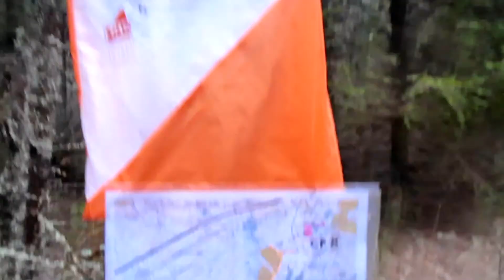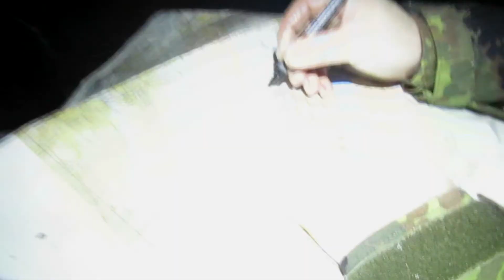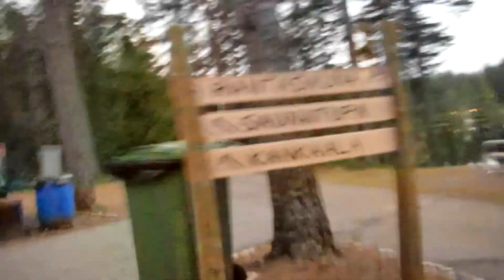Team Korpimiehet, vuosi 2016!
Korpimiesten vuoden 2016 tapahtumatiivistelmä nyt yhtenä 15 minuutin pätkänä.
Kausi alkoi Etelä-Karjalan Sotilasmarssilla, jatkui Tahkon MTB:llä sekä Helsingin City Marathonilla ja päättyi Lost in Kajaani seikkailukisaan!
Hieno vuosi mutta vielä hienompi on tulossa ;)
Taas mennään! :)